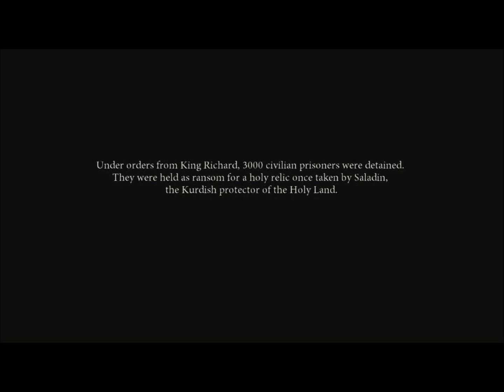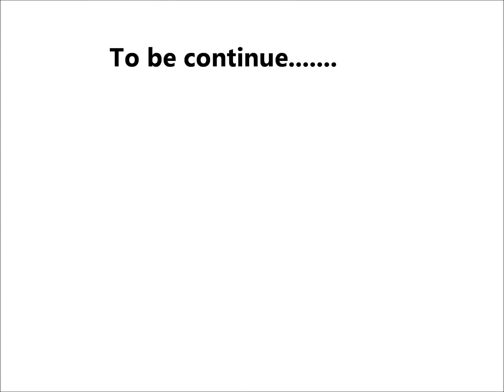SIDILARSEN technotrone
First video  Dante's Inferno
Next week the continue.